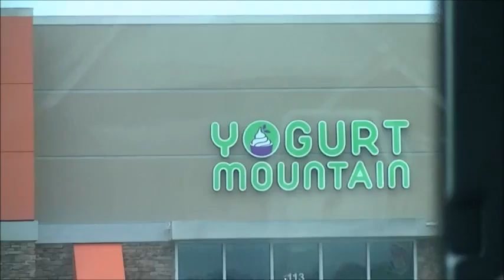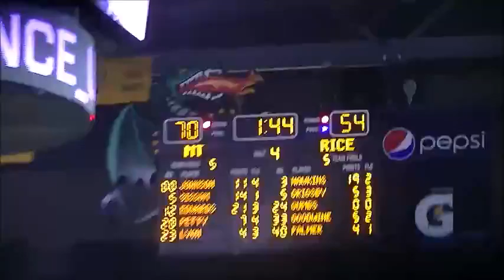Vlog #7 C USA TOURNAMENT Part 1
In this vlog I take you guys with me as the MTSU pep band goes with the BB team to Birmingham, AL for the C-USA CHAMPIONSHIP TOURNAMENT! This is going to be exciting I can't wait. Enjoy!!!-C